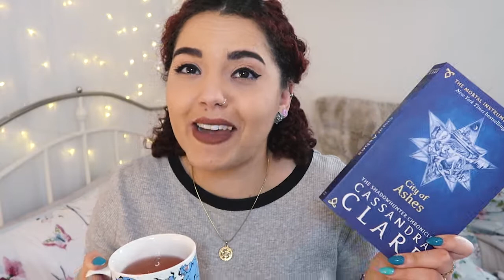I'M TRYING MY BEST!! City of Ashes Spoiler Free Review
Goodreads.
BookLikes.

All views expressed are my own. All books are paid for by myself unless stated otherwise.